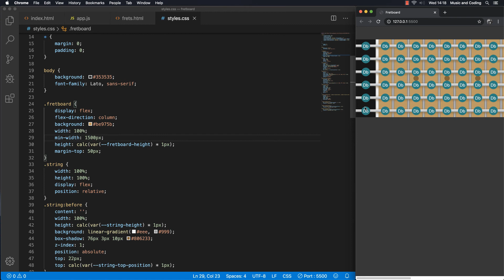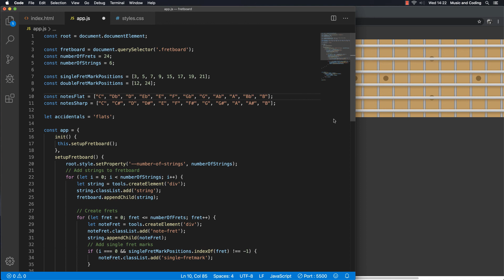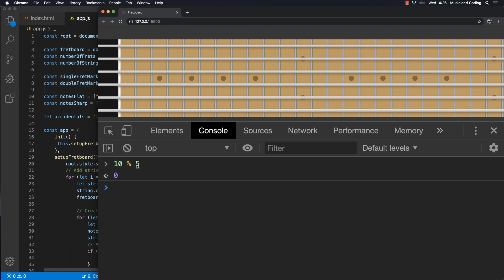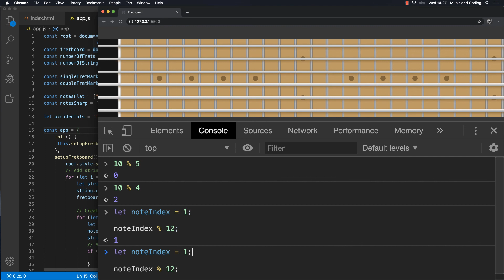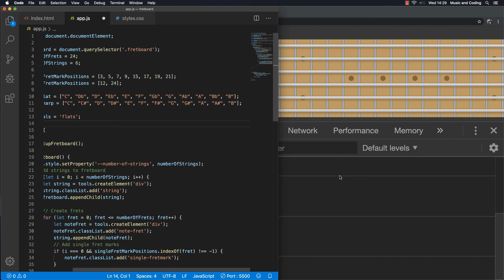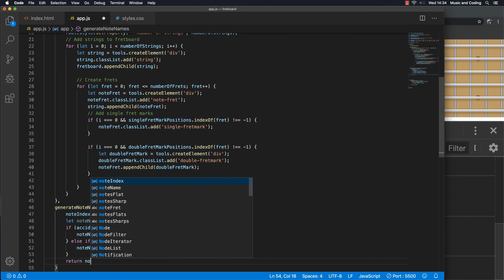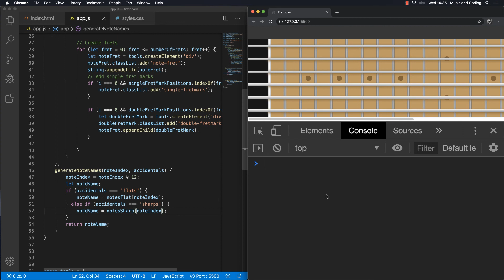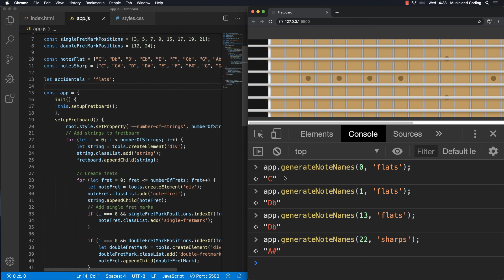#9 - Build an Interactive Guitar Fretboard with Javascript. HTML and CSS - Create note names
In this video we will find out how to get the individual note names to show on each fret/string when hovering over the fretboard.

We will use HTML, CSS and Vanilla Javascript for the project.